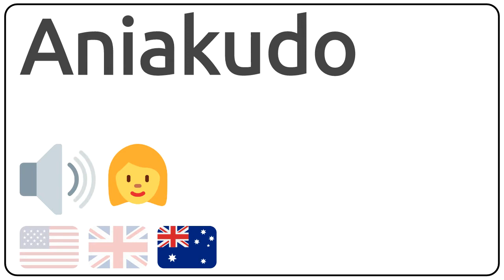How to pronounce Aniakudo in english?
How to pronunce Aniakudo in english
How to pronunce Aniakudo in american accent 🇺🇸?
How to pronunce Aniakudo in british accent 🇬🇧?
How to pronunce Aniakudo in australian accent 🇦🇺?

Como se dice Aniakudo en ingles?
Como se pronuncia Aniakudo en ingles?